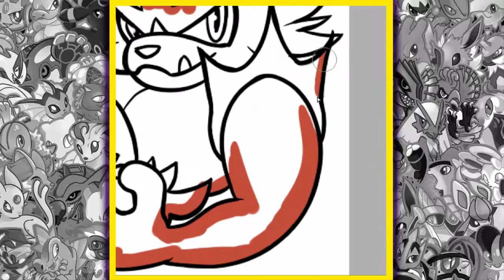Draw That Pokemon Incineroar!